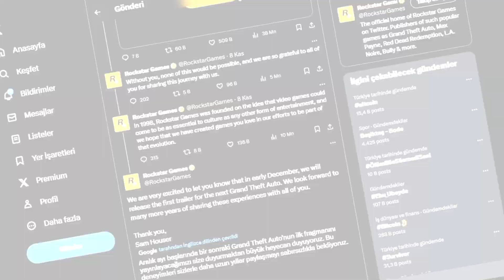GTA 6 Daha Çıkmadan Tüm Rekorları Alt Üst Etti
Daha Çıkmadan Tüm Rekorları Alt Üst Eden GTA 6 Bugünkü konumuz.

👀 İyi seyirler.